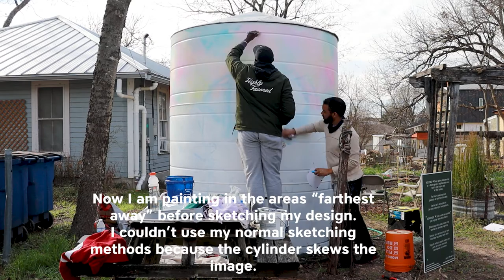Artist's Client: Taking Private Commissions, the Foundation of an Artist's Income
Welcome to the Artist's Client Series. This video will cover what it is like working with non-profit organizations(in a B2N setting). I will cover the average time span or duration of a job, expectations of you from your client, professional boundaries to set with your client and the ways negotiation differs from other clientele.
If you have any tips you know, add them in the comments below!